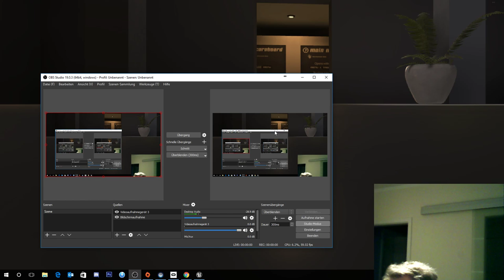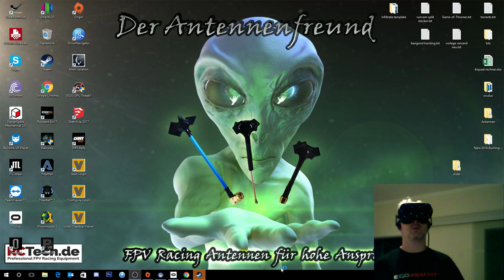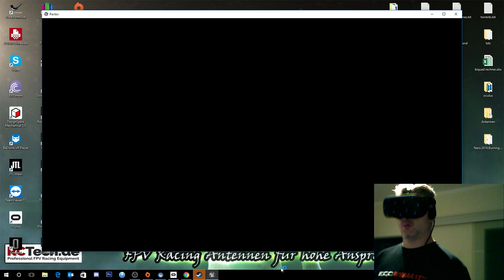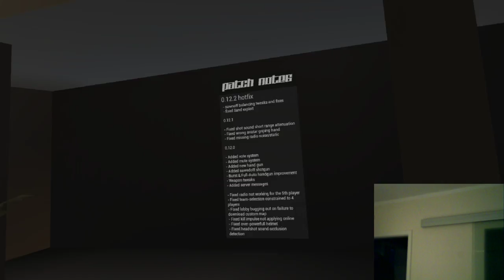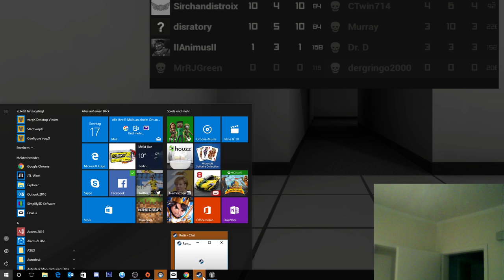Pavlov Counter Strike in VR DEUTSCH Live Stream